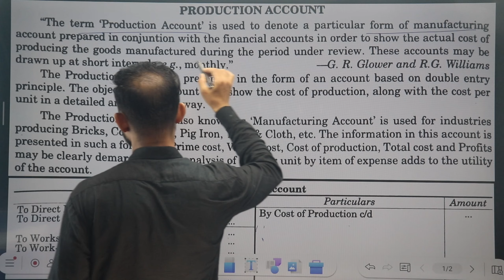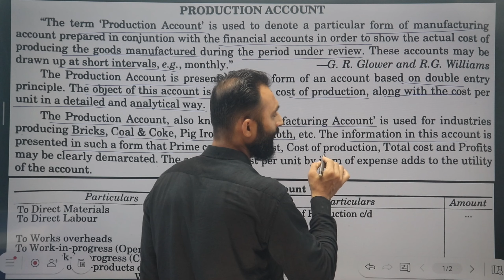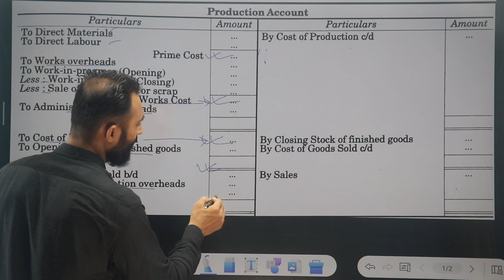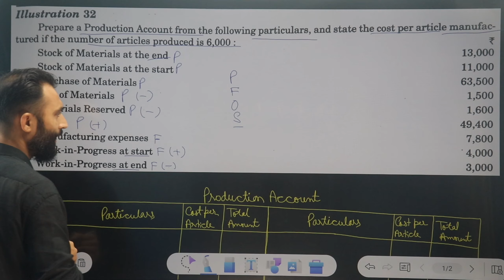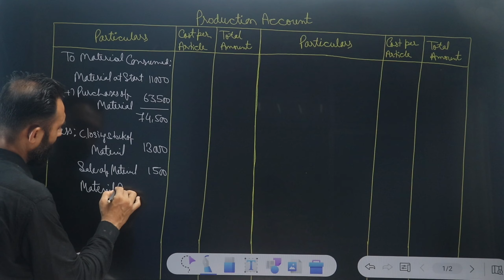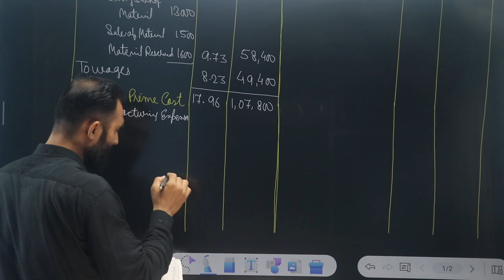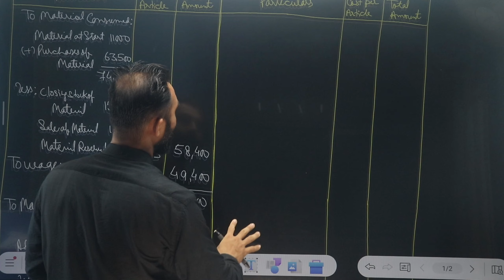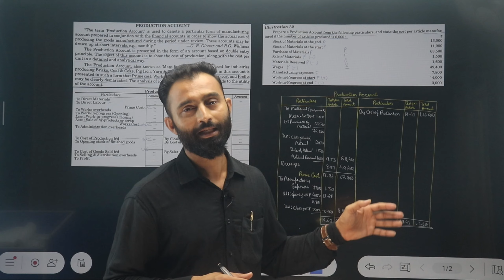Production Account | Unit or Output Costing | Part-9 | Semester-4 | Dey's Commerce | B.Com & BBA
Production Account | Unit or Output Costing | B.Com 2nd Year | Part-9 | Semester-4 | Dey's Commerce | 2024

B​.COM
CostAccouningB​.Com
CostAccountingB​.Com
B​.COM
CostAccouningB​.Com
bcom 2nd year syllabus
CostAccountingB​.Com
B​.COM
CostAccounringB​.Com&BBA
Description